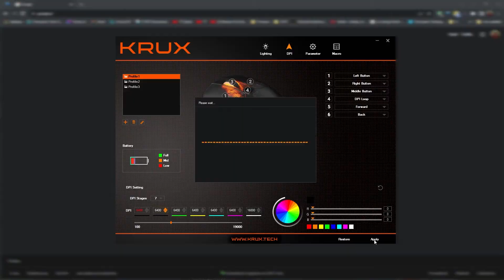Polska Myszka Bezprzewodowa! KRUX GLOOM PRO 🤔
Subnij  🔔  po więcej materiału, daj łapke w górę jeśli Ci się spodobało !!!
DZIĘKI, ŻE TU JESTEŚ 😉